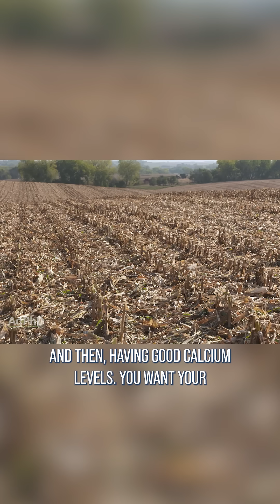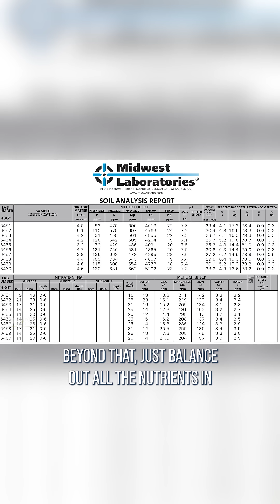How can you increase microbial activity in the soil?